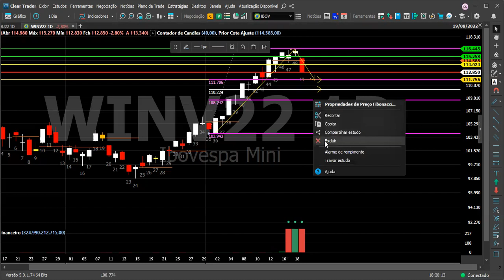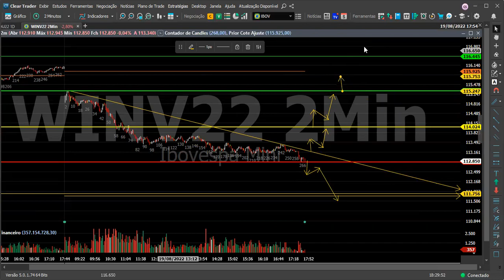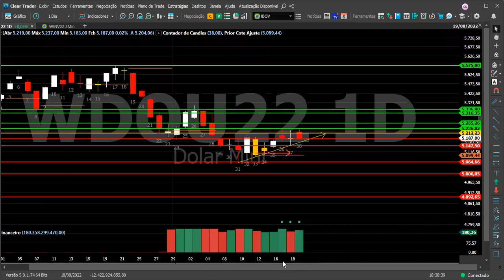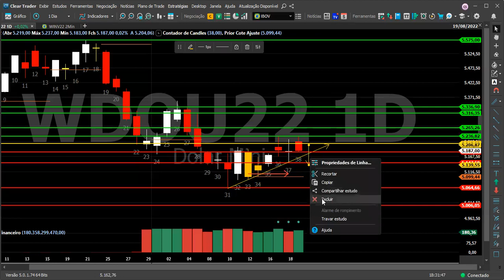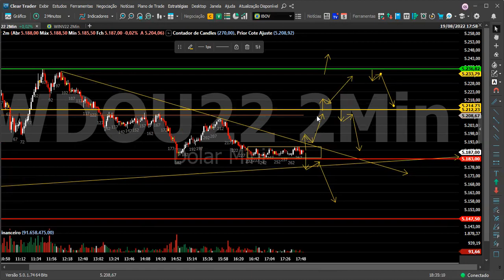Análise De Mercado Pra Amanhã priceaction b3 miniindice mini dólar#daytrade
Quer Aprender A Operar ???
Vem Pro Vip Ter a Consistência.
AULAS PRÁTICAS E SIMPLES , SOBRE CONCEITOS DO MERCADO  , LEITURA DO PREÇO , MOVIMENTO DO PREÇO ,  OPERACIONAL PRICE ACTION..
Nessa aula entendemos como a frequência de mercado ajuda a entender os próximos movimentos que os preços podem fazer e quais regiões o mercado pode respeitar mais.